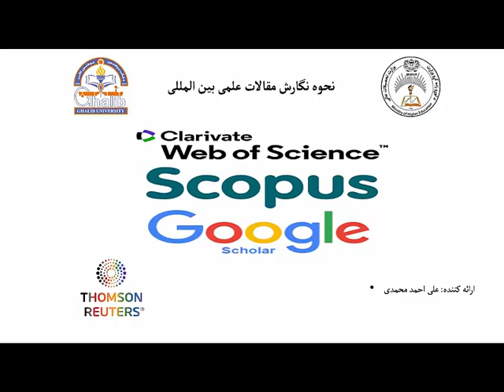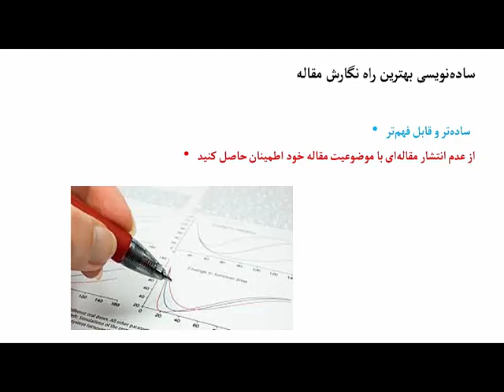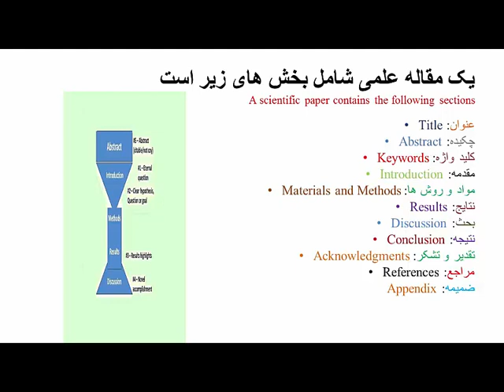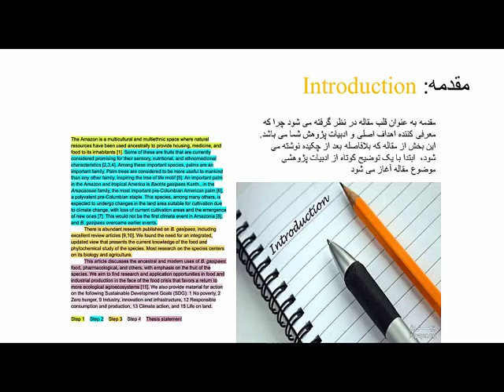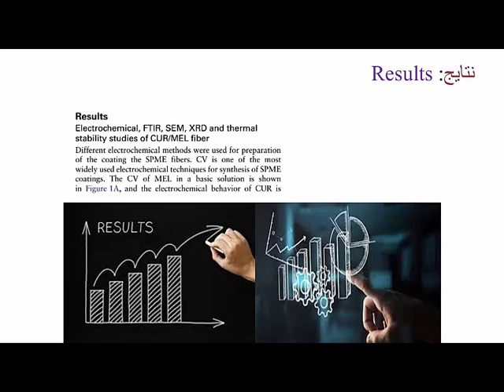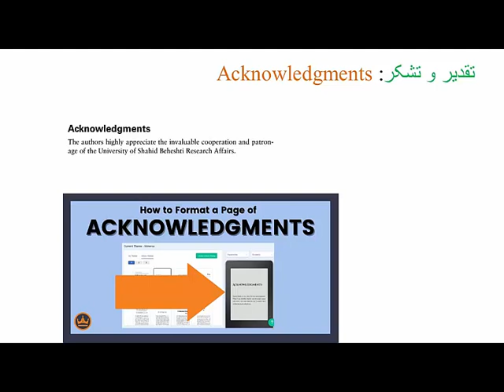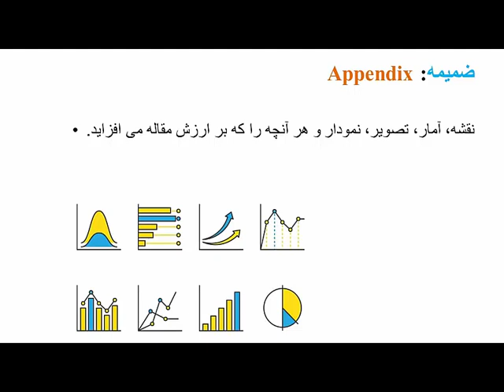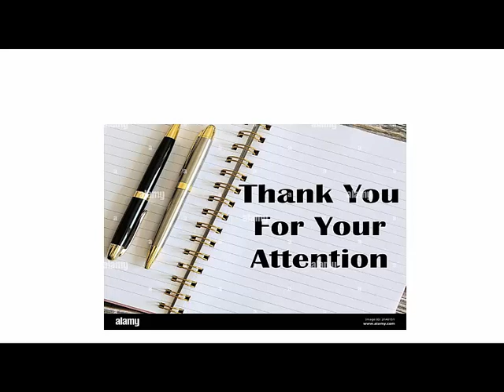سمینار نگارش و نشر مقالات علمی در ژرنال های بین المللی _ روز ۱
در این برنامه قصد داریم تاجریان سمینار نگارش و نشر مقالات علمی در ژرنال های بین المللی را بصورت گام به گام خدمت شما بزرگواران تقدیم کنیم.

 دریافت این درس ومطالب بیشتر در آدرس های زیر👇
مدرس

تماس ها:
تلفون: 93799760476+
ایمیل ها:

With kindness
Msc. Hamed Sirat